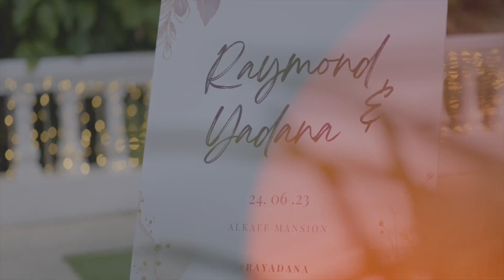Yadana & Raymond AD trailer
Are you looking for a wedding heirloom video? (Or just recently engaged?) We would love to help you and guide you in this process. Do check out some of the tips and tricks

Heart To Heart is a wedding videography company that us based in Singapore and we would love to be your heirloom videographers!

Other stories that you will make you cry: